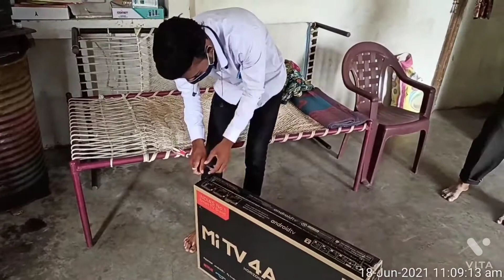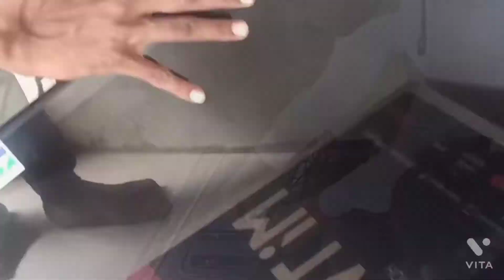Horizon 4A-32Inch Mi Tv Unboxing & Wall Mount Stand Fitting Authorize Technician - Sopan Mahajan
Mi TV-Horizon4A-32Inch-IN